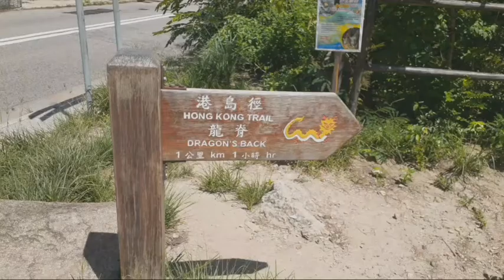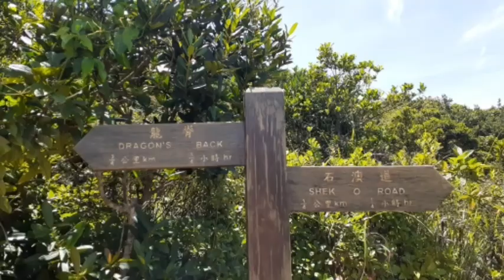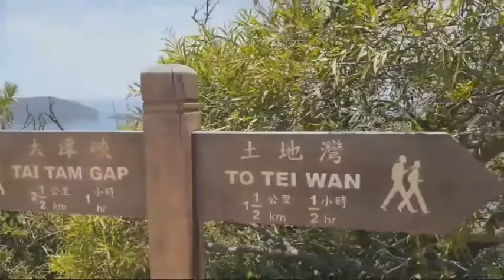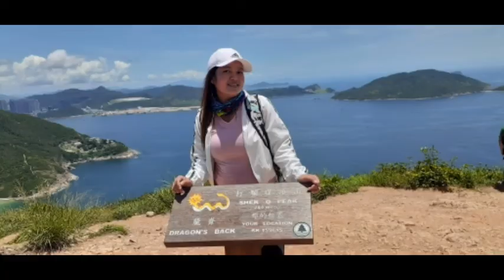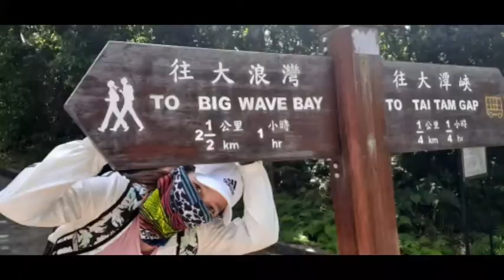DRAGON BACK HIKE Hongkong/ Guide